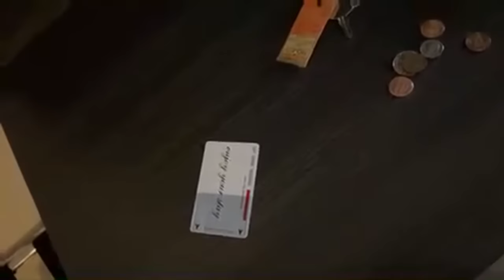What Was We Thinking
Wish list Paint Brushes What Was We Thinking